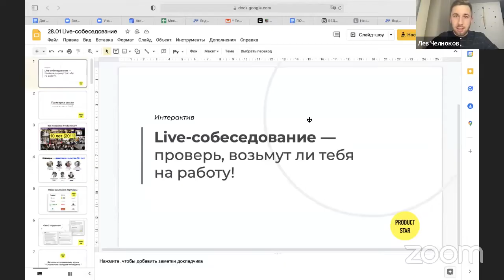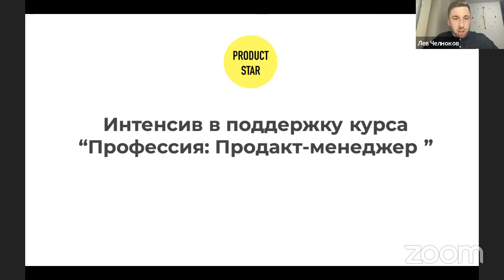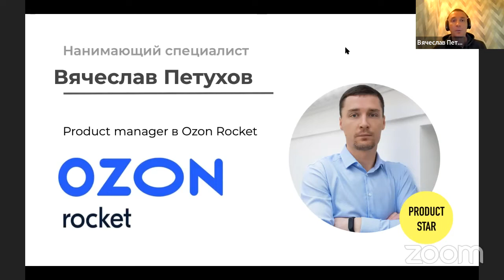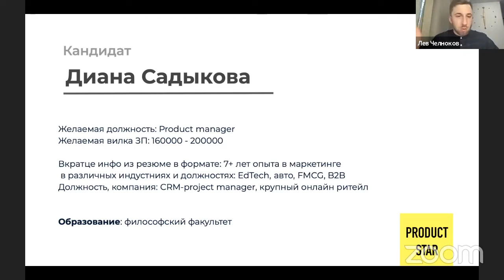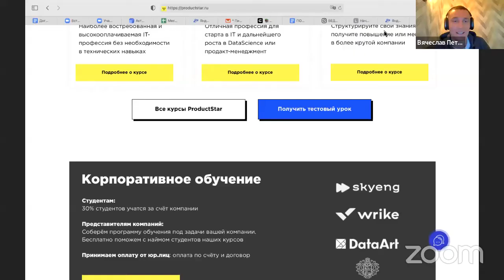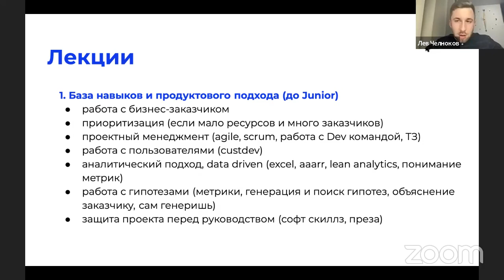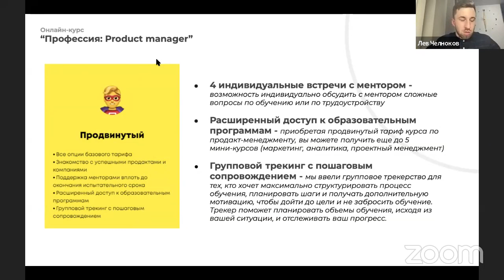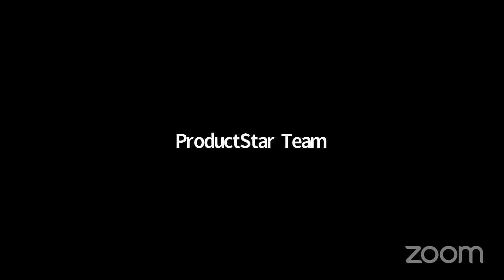Live-собеседование. Спикер - Вячеслав Петухов